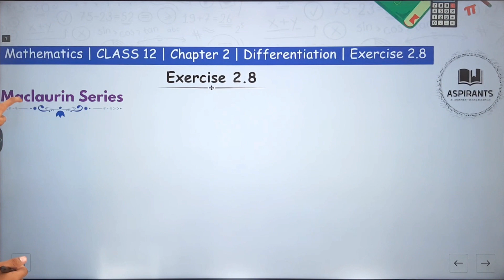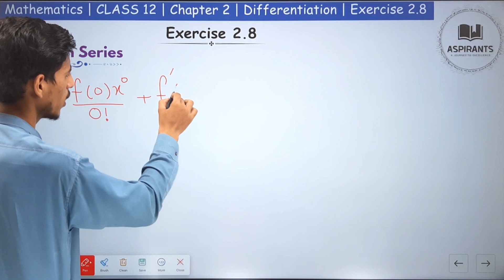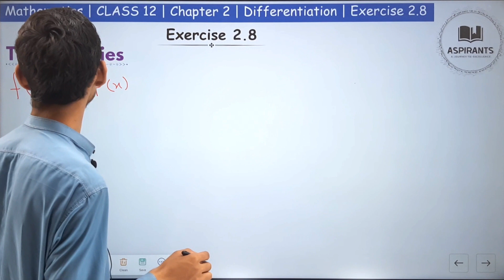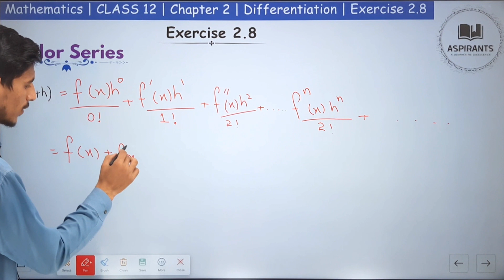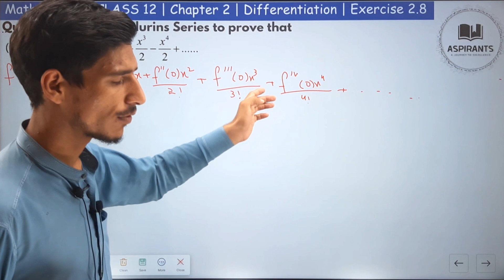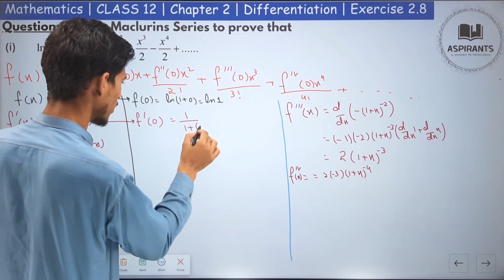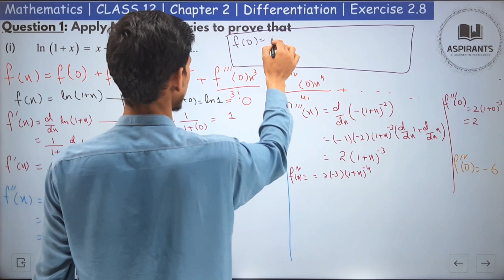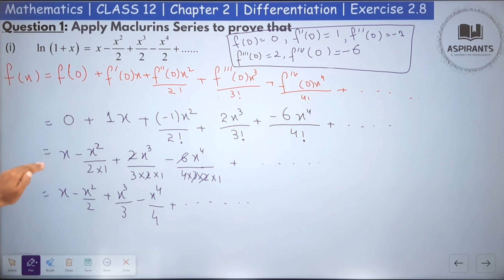FSC Math Part 2 Chapter 2 | Differentiation | Ex 2.8 | Maclurin & Taylor Series | Q 1| 2nd Year Math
Assalam o Alikum!  Welcome to Aspirants, your go-to source for comprehensive math tutorials. In this Class 12 mathematics video, we're diving into Exercise 2.8 to unravel the fascinating world of Maclaurin and Taylor series. Join us as we explore the concept of differentiation in these series, enhancing your understanding of advanced calculus concepts.

📚 **Topics Covered:**
- Understanding the Importance of Maclaurin and Taylor Series
- Introducing the Concept of Differentiation in Series
- Analyzing the Given Maclaurin and Taylor Series
- Step-by-Step Process of Differentiating Series
- Gaining Insights into the Patterns and Properties of Differentiated Series
-2nd year math exercise 2.8 question number 1
-2nd year math exercise 2.8 question number 1
-12th class math exercise 2.8
-exercise 2.8 question 1
-2nd year math exercise 2.8
-2nd year math chapter 2

fsc mathematics lecture
12th class math chapter 2
2nd year math solution ch 2
12th class mathematics ch 2
12th class mathematics lecture
12th class math

Bise Faisalabad BOARD
Bise Gujranwala BOARD
Bise Sargodha Board
Bise Sahiwal Board
Bise Dera Ghazi Khan Board
Punjab Board
Federal Board